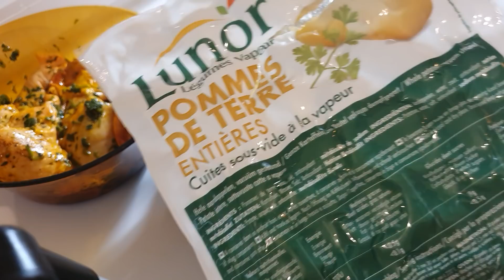POMME DE TERRE AU POULET RÔTIS SANS FOUR